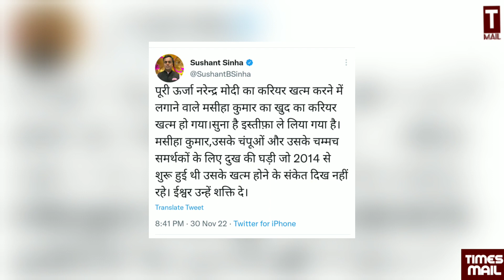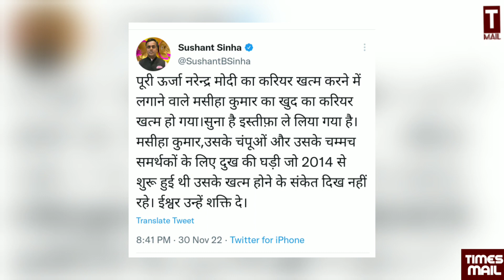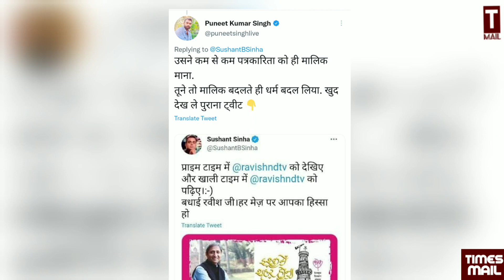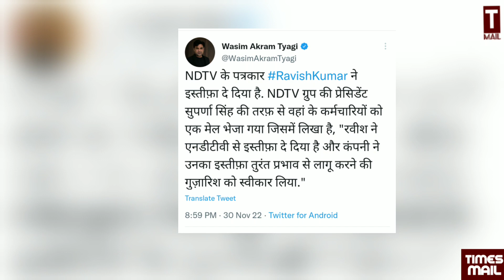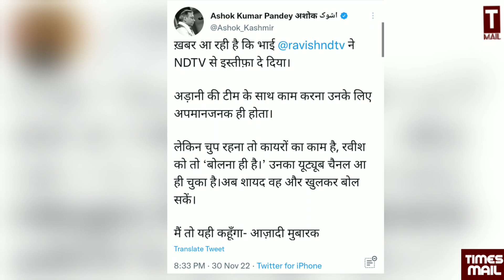NDTV से Ravish Kumar का इस्तीफा, Prime Time with Ravish हमेशा के लिए बंद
NDTV से Ravish Kumar का इस्तीफा, Prime Time with Ravish हमेशा के लिए बंद | Ravish Kumar Resign from NDTV
Follow to us on Social Media Platform